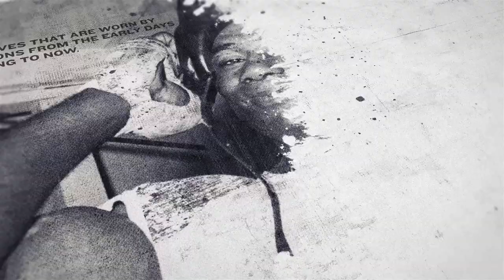'HE'S GOING ALL THE WAY!' - THE FAIL TWINS REACT TO CARL'S FIRST STOPPAGE WIN FT. JOE LAWS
*INTERVIEW BY OSCAR BEVIS*